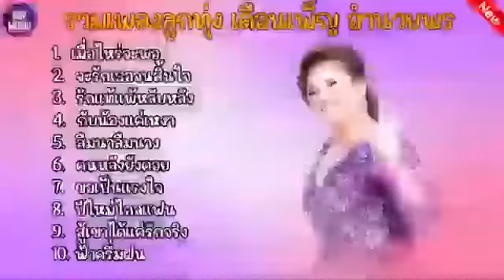รวมเพลงลูกทุ่ง เดือนเพ็ญ อำนวยพร(เมื่อไหร่จะพอ+จะรักเธอจนสิ้นใจ)รวมเพลงลูกทุ่งยอดฮิต